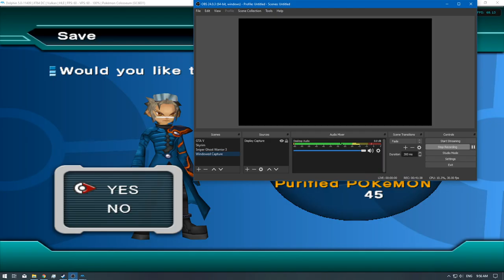[1/1] Pokemon Colosseum - Ep: 60 [NC]